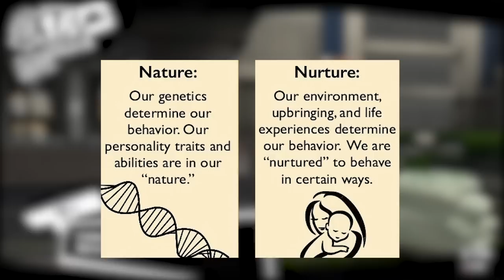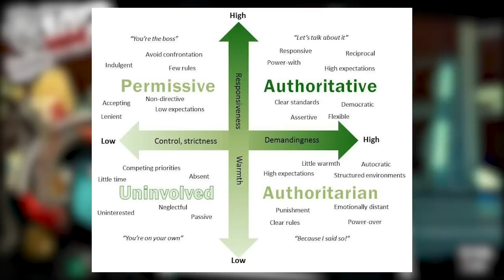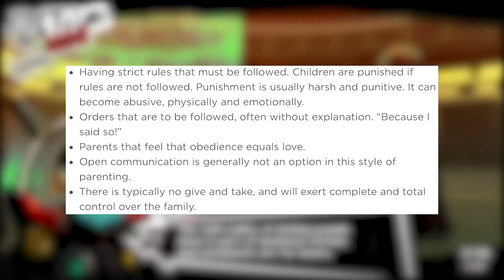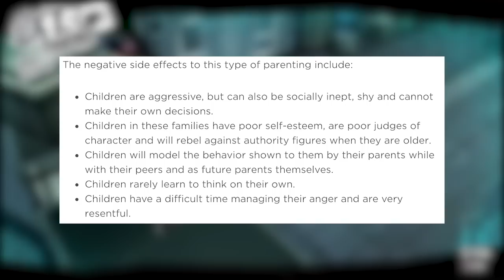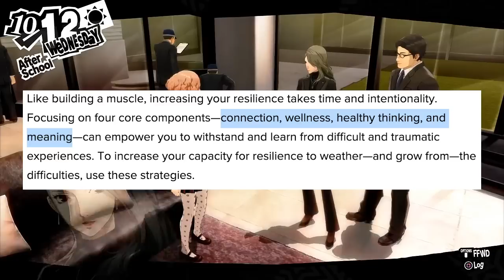The Psychology of Haru Okumura (Persona 5 Royal)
Haru Okumura is one of the most under-represented character in Persona 5 Royal due to the fact that she was introduced so late into the game, but even still Atlus was still able to flesh her character out to an incredible degree throughout her confidant conversations with Joker. So today we want to look at how her father's parenting, her relationship with her creep of a fiance, and having the weight of an entire corporation thrust onto her shoulder after the collapse of her father's palace has impacted her as a character. But even past this we want to look at how she was able to overcome all of these hardships with the help of the phantom thieves even though it may have seemed like the deck was stacked against her.

I do want to note that all counselors will come at situations from different theoretical orientations, backgrounds, and belief systems. My opinions correlate with my own education and professional experience up to this point in my education as a Master's level counseling student.

Thumbnail by Bashful Roses